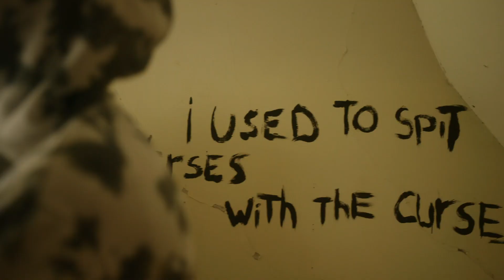e commercial 90 sec 02